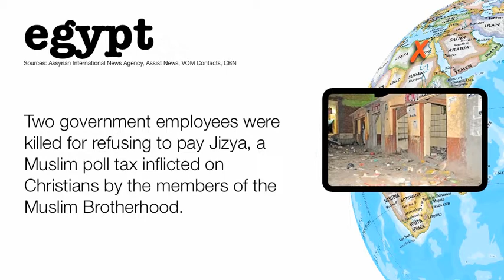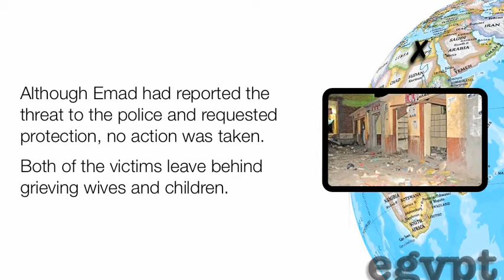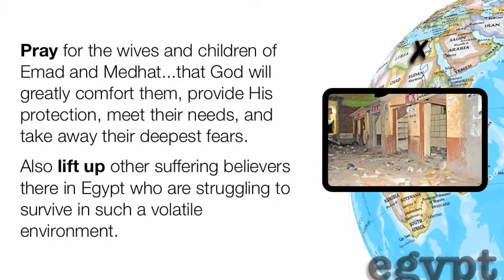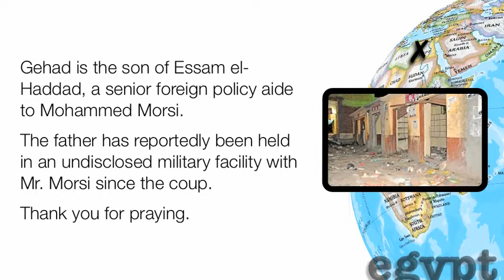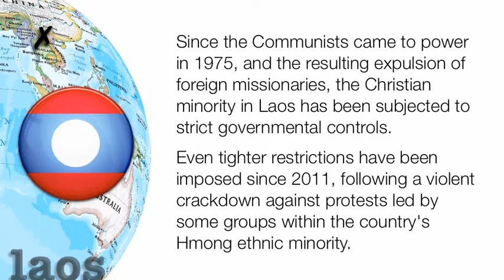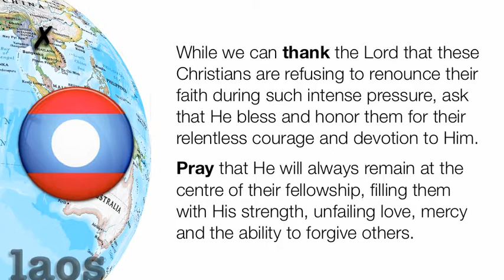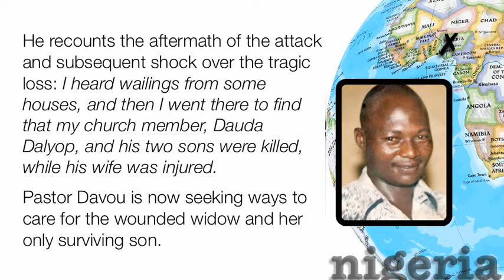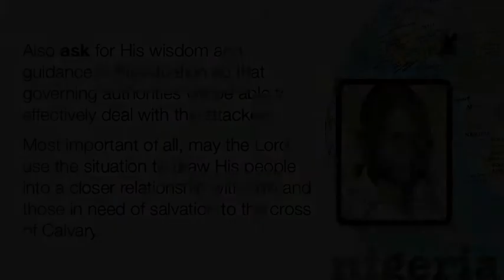Persecution Update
EGYPT: Two Christians Murdered Over Muslim Poll Tax
LAOS: Laotian Christian Families Facing Expulsion and Abuse
NIGERIA: Fatal Attack Perpetrated by Militant Herdsmen and Soldiers

Persecution Update keeps you informed of what is going on in our world concerning persecuted Christians. (Info from Voice of the Martyrs Canada.) Download entire Quicktime movies for showing to your group or church from swordandspirit.com, the Human Rights page.